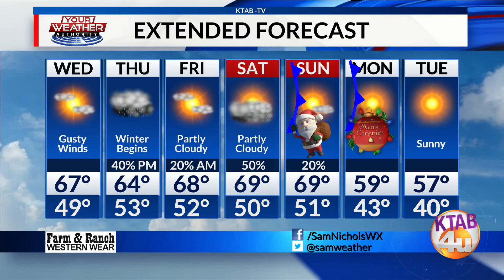Weather Forecast, Tuesday, December 19: Partly sunny and windy on Wednesday